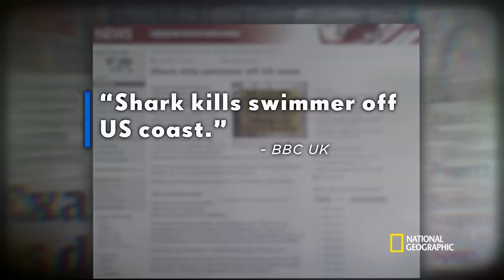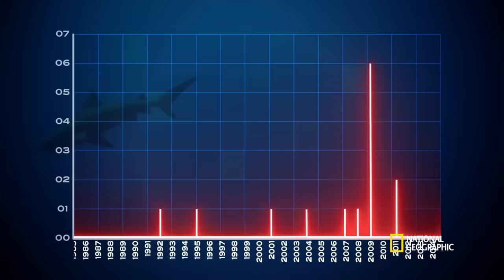A String of Shark Attacks in San Diego | When Sharks Attack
Off the coast of San Diego California a swimmer is fatally wounded in a shark attack. This attack was the first fatal attack in 50 years and marked the beginning of a slew of abnormal encounters over a 7 month period.